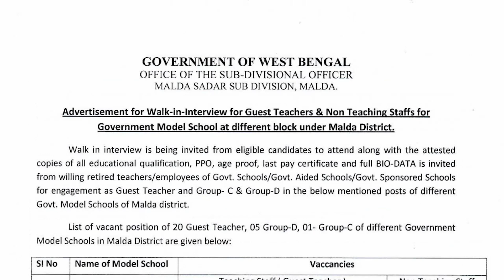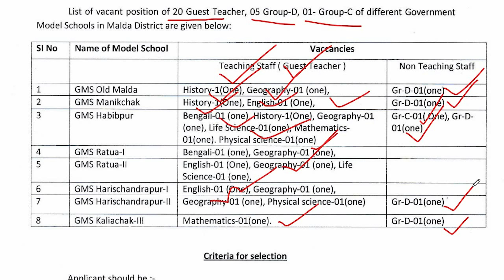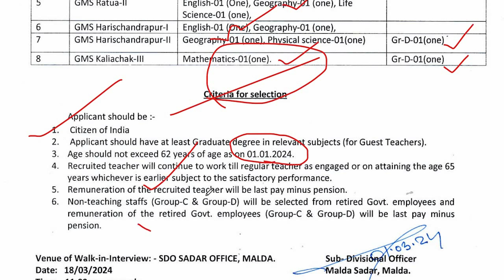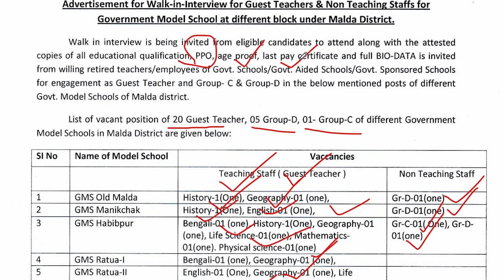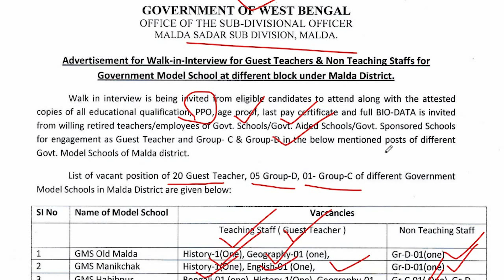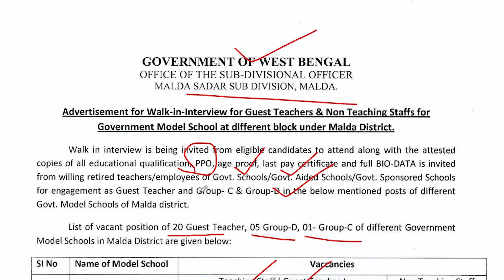মালদায় নতুন নিয়োগ 💥 ক্লার্ক গ্রুপ ডি এবং শিক্ষক পদে 💥 Malda District Recruitment 💥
📌 This video is about the Recruitment in Malda District 2024 . This video informed the news of govt. service which held upcoming service exam, its form fill up, syllabus, salary, age, etc.

malda district recruitment
malda district recruitment 2024
malda recruitment 2024
malda  sdo recruitment
malda district Health recruitment 2024
malda health recruitment
malda district new recruitment
new recruitment malda district
malda district clerk recruitment 2024
health dept recruitment
malda cmoh office recruitment
📌 N.B.- This video use only for education and information purpose.

THANKS
DEBABRATA